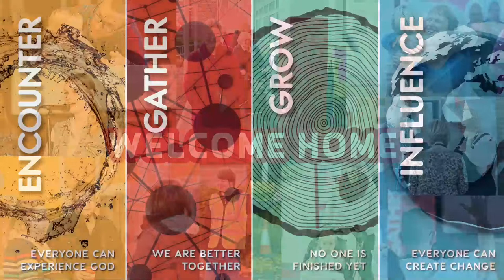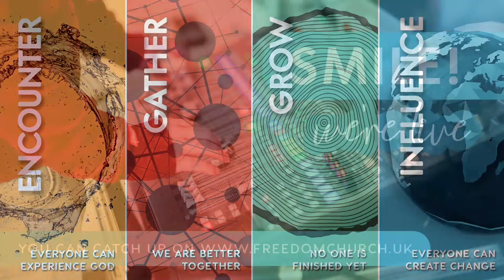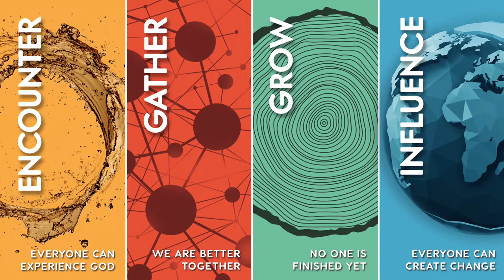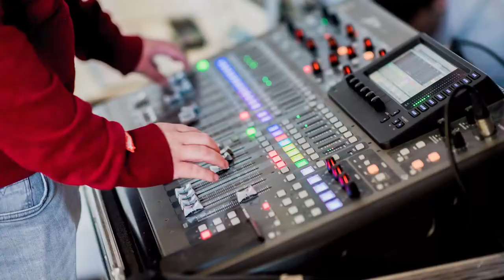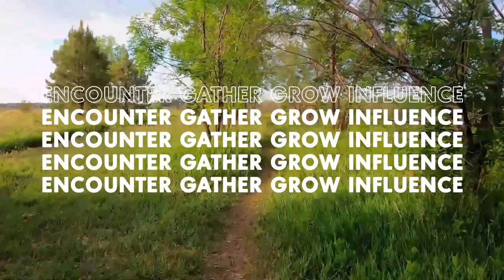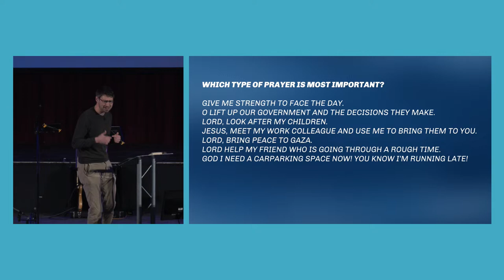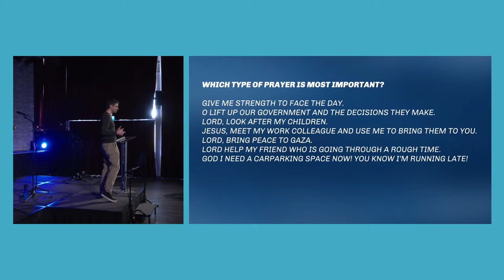Church Online | Daily Bread | Rob Clare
Join us for Church today for Palm Sunday, we'll be hearing from Rob, and we'll have worship led by Flo

Thanks for joining us today, we pray you encountered Jesus in a new way.

It is your generosity that changes lives and makes a difference - you can give to the vision of Freedom Church